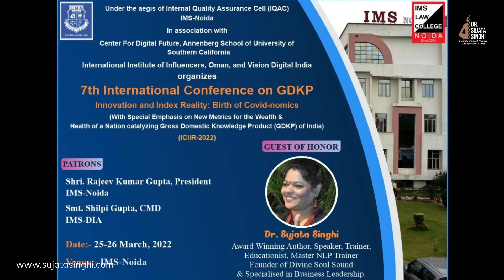Stop the Brain Drain and Start Wealth Creation for India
This talk is part of the keynote speech by Dr. Sujata Singhi at the International Conference hosted by IMS, Noida on the topic GDP Vs GDKP also part of Nitiaayog to build India.

This talk focuses on importance of why India needs to start Knowledge Wealth and Asset creation rather than just being a production hub.

Dr. Sujata Singhi works on Revitalising India by focussing on Indian value and Vedic systems and its co-relation with economic growth and development.